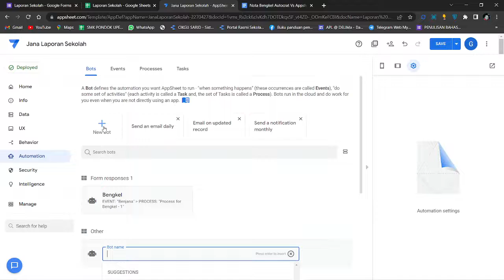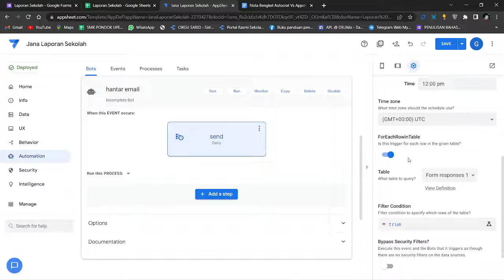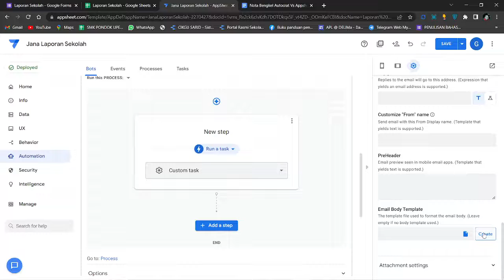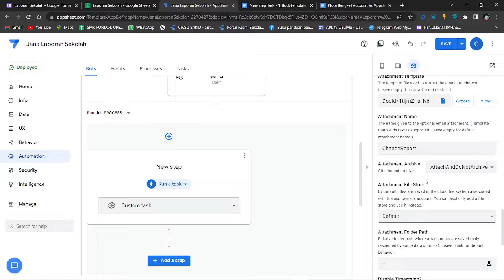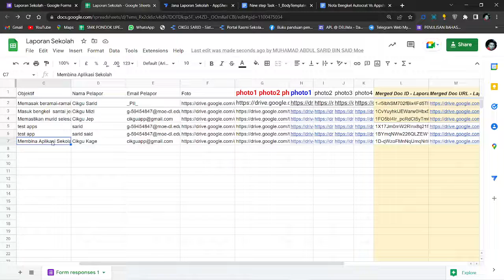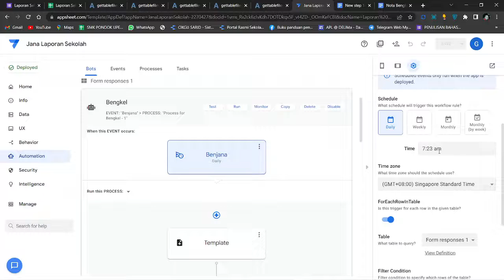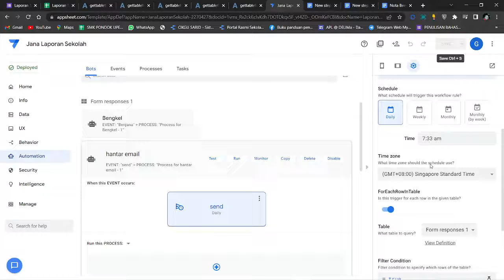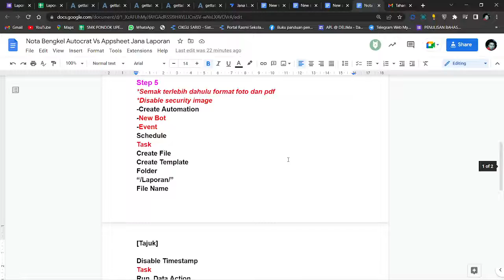Step 7 : Create Automation Hantar Email dan Lampiran Laporan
Pendaftaran Bengkel Autocrat Vs Appsheet (Jana Laporan)
Penceramah : Cikgu Sarid
Hari: Sabtu
Tarikh: 23 Julai 2022
Masa: 9.30 malam
Objektif Bengkel:
- Peserta dapat menjana laporan atau sijil